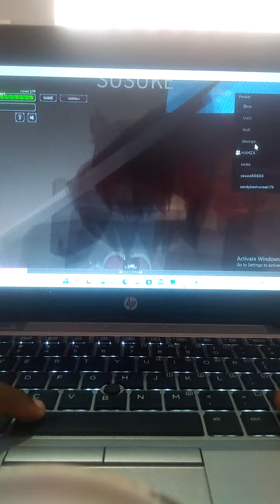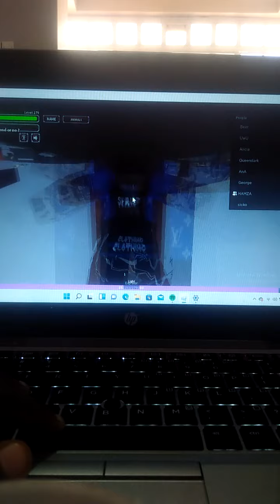Another day in Animal Sim!!!